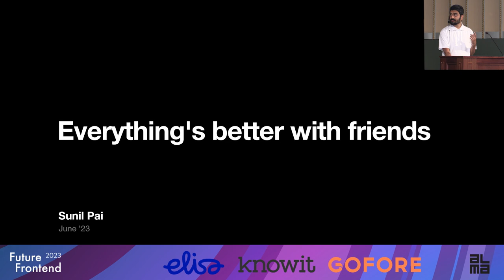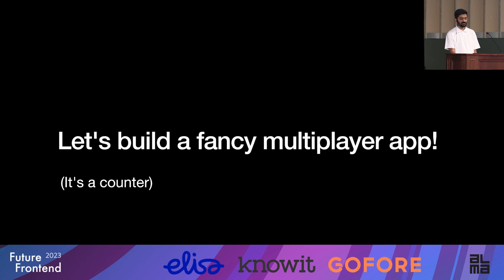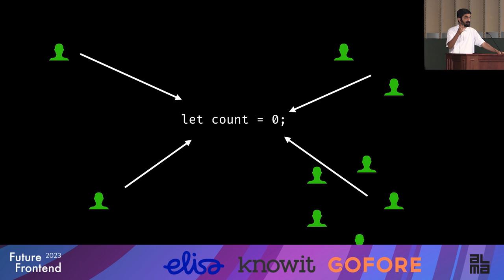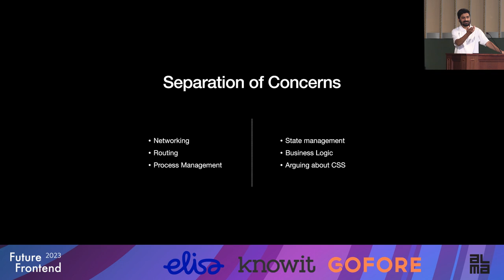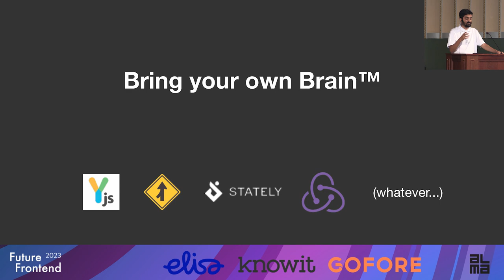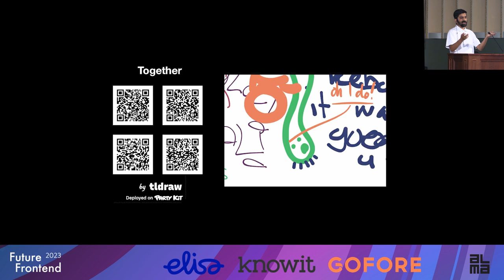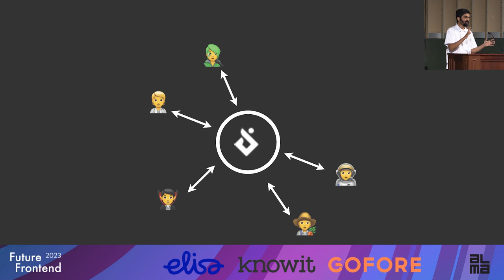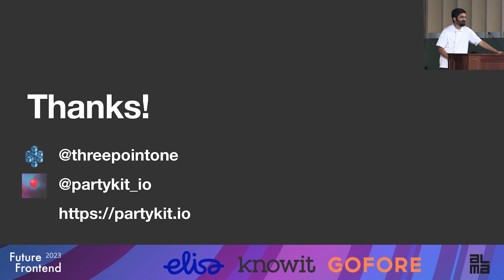Sunil Pai - Everything's better with friends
Software is best when shared; with friends and colleagues, in realtime, across the world. It’s traditionally been hard and expensive to do this, but with the advent of edge computing and advances in CRDTs and the like, building multiplayer applications is now accessible to mere mortals like myself. In this talk, I’ll share some of the work I’ve been doing in the space, and we’ll have a demo to play with and break!